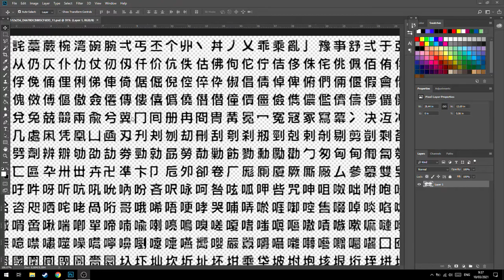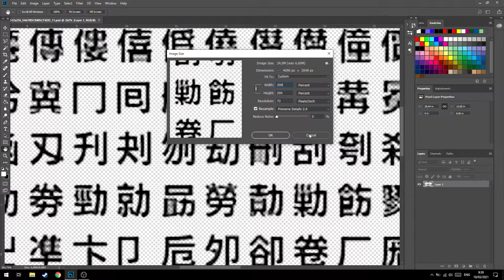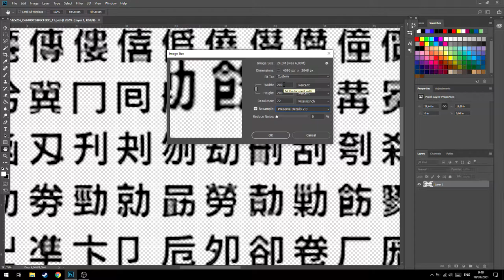Cara Memperbesar Ukuran Gambar di Photoshop!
oke pak,kali ini guwek akan memberikan swbuah video turorial bagaimana cara merubah ukuran gambar di photoshop.